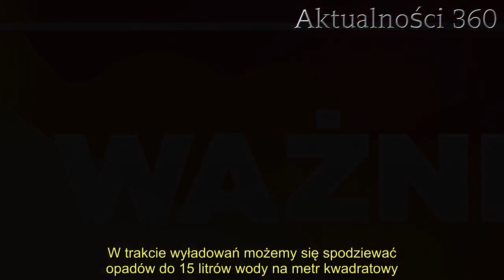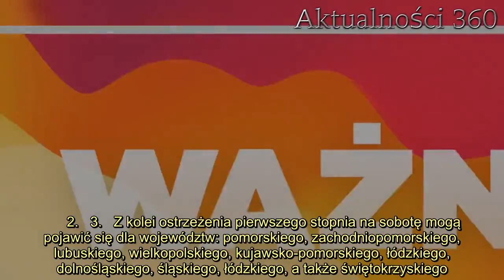Zagrożona prawie cała Polska. Żółte i pomarańczowe ostrzeżenia, zagrożenie zdrowia i życia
Prognoza pogody na nadchodzące dni zapowiada się naprawdę niepokojąco. Instytut Meteorologii i Gospodarki Wodnej może wydać alerty pogodowe ostrzegające nas przed niebezpieczną zmianą aury. Oprócz wyładowań atmosferycznych mogą nas czekać bardzo intensywne opady deszczu.   Prognoza pogody na najbliższe dni może okazać się o wiele bardziej kapryśna, niż byśmy chcieli. Jak wynika z prognoz zagrożeń meteorologicznych Instytutu Meteorologii i Gospodarki Wodnej, mogą nas czekać bardzo niebezpieczne zjawiska pogodowe połączone z intensywnymi opadami deszczu. Zagrożona będzie praktycznie cała Polska.     Prognoza pogody na nadchodzące dni: czekają nas niebezpieczne zjawiska atmosferyczne  Jak wynika z prognoz ostrzeżeń IMGW może wydać alerty pierwszego stopnia przed burzami. Prawdopodobnie będą one obowiązywały w województwach: pomorskim, kujawsko-pomorskim, warmińsko-mazurskim. W trakcie wyładowań możemy się spodziewać opadów do 15 litrów wody na metr kwadratowy. Wiatr powieje z prędkością nawet 55 km/h. W województwie mazowieckim mogą również pojawić się burze z gradem. Opady deszczu mogą osiągnąć nawet 20 litrów na metr kwadratowy, a porywy wiatru osiągną 60 km/h. Możliwe, że lokalnie pojawią się opady gradu.  :      W piątek żółte alarmy przed burzami mogą pojawić się w województwach: warmińsko-mazurskim i łódzkim. Lokalnie mogą wystąpić burze z opadami deszczu do 20 l/mkw., a także porywami wiatru do 60 km/h. IMGW planuje również wydać ostrzeżenia pierwszego stopnia przed burzami z gradem dla województw: pomorskiego, kujawsko-pomorskiego, mazowieckiego. Spadnie nawet do 20 l/mkw., a wiatr osiągnie do 70 km/h. Lokalnie możliwe opady gradu.  W sobotę sytuacja będzie wyglądała znacznie poważniej. Ostrzeżenia mogą zostać wydane dla niemal całej Polski. Alerty 2. stopnia przed intensywnymi opadami deszczu mogą pojawić się w woj.: małopolskim, podkarpackim, śląskim. Prognozowane są opady deszczu o natężeniu umiarkowanym oraz silnym o sumie 35-45 l/mkw.      2.   3.   Z kolei ostrzeżenia pierwszego stopnia na sobotę mogą pojawić się dla województw: pomorskiego, zachodniopomorskiego, lubuskiego, wielkopolskiego, kujawsko-pomorskiego, łódzkiego, dolnośląskiego, śląskiego, łódzkiego, a także świętokrzyskiego. Prognozowane opady deszczu to 25-40 l/mkw., lokalnie nawet do 50 l/mkw. W województwie mazowieckim oraz lubelskim mogą obowiązywać ostrzeżenia przed silnym deszczem z burzami. Może tam spaść 20-30 l/mkw., wiatr osiągnie nawet 70 km/h.     Źródło: meteo.imgw.pl      Źródło: TVN Meteo